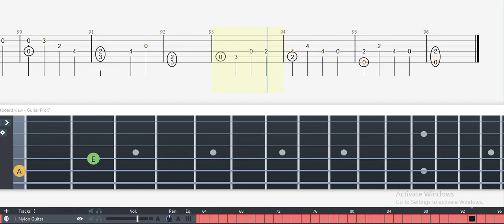Guitar Tab - Bolderfall Atop The Precipice (Octopath Traveler) OST Fingerstyle Tutorial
Guitar Tab - Bolderfall Atop The Precipice (Octopath Traveler) OST Fingerstyle Tutorial Sheet Lesson

Title: Bolderfall, Atop The Precipice
Composer: Yasunori Nishiki
Game: Octopath Traveler
Tabber: plapoa/Ttegdap

Bolderfall, Atop The Precipice (Octopath Traveler) Guitar Tab